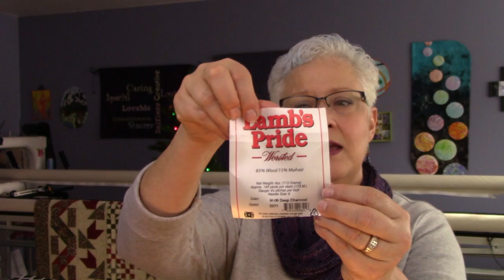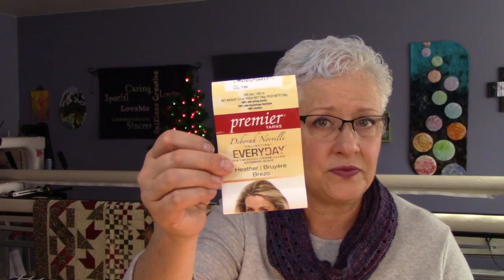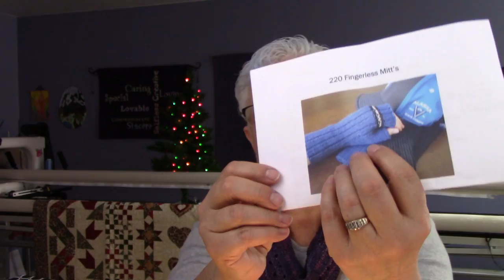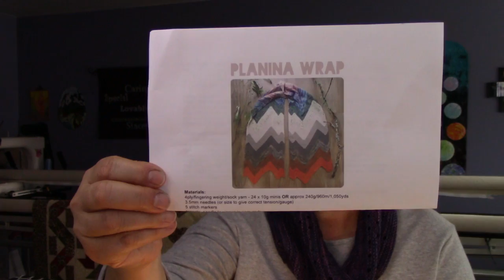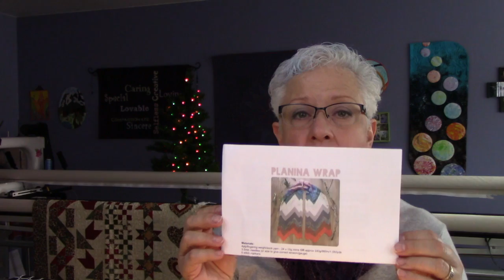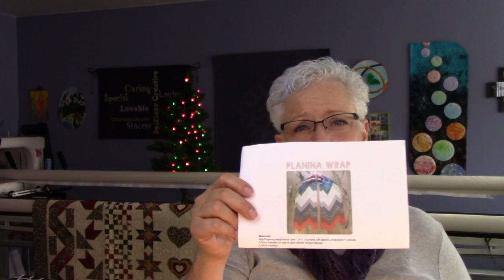The Creative Obsession ~ Episode 46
You can purchase my project bags and hand dyed yarn